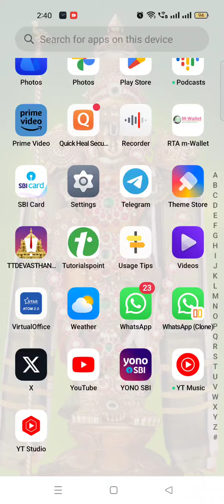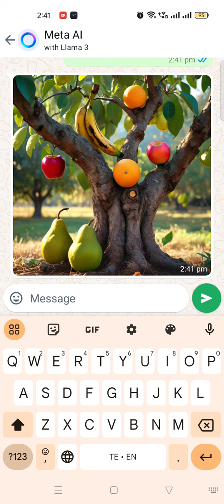How to use Meta AI in WhatsApp (mobile)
, మిఠాయిని యూస్ చేసి ఇమేజెస్ ని ఏ విధంగా జనరేట్ చేస్తాం ,  వాట్సాప్ ని యూస్ చేసి ఆర్టిఫిషియల్ ఇంటెలిజెన్స్ ద్వారా ఇమేజెస్ లేదా పిక్చర్స్ ని ఏ విధంగా జనరేట్ చేస్తాం , how to generate the images using meta AI, how to generate the images by giving text input using artificial intelligence ,